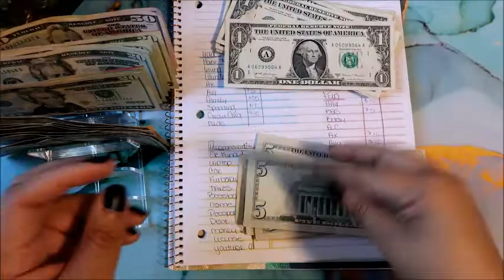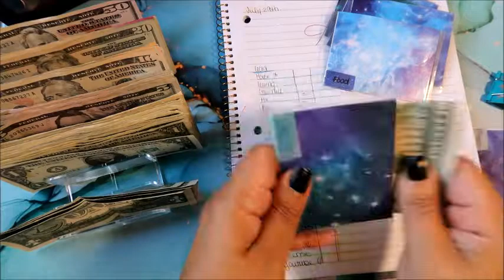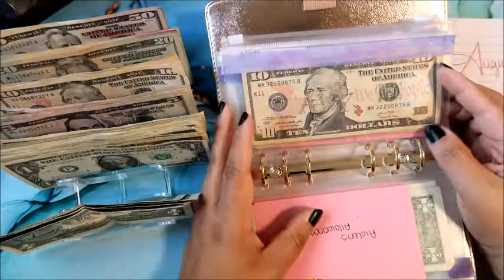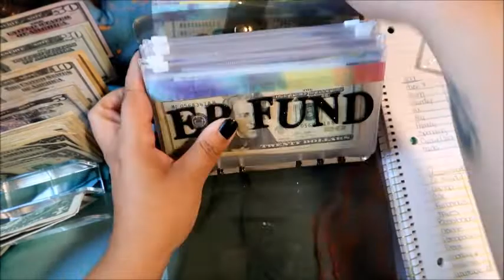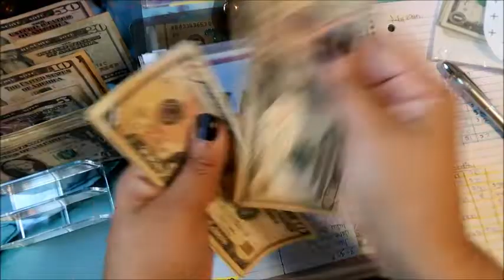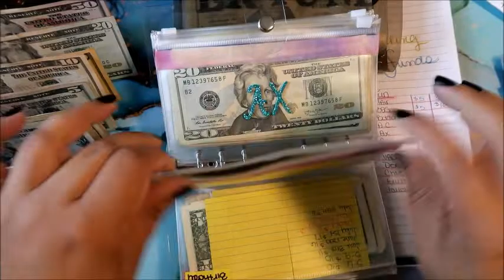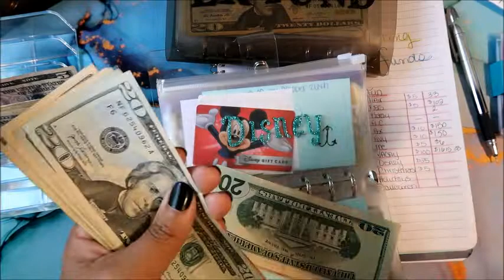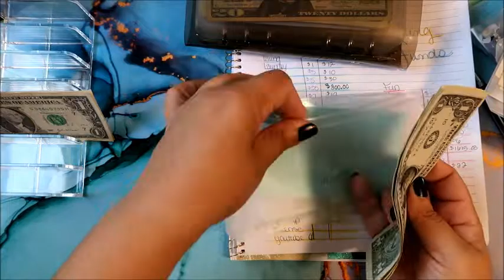August Cash Stuffing/sinking funds/low income/single parent/paycheck #1